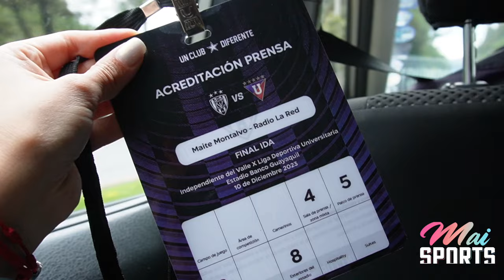VLOG MAI SPORTS | Independiente del Valle 0-0 LDU | FINAL DE IDA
¡Aficionados y aficionadas del deporte hoy estamos de vuelta en en el canal!

 Nos fuimos al estadio de Independiente del Valle para vivir el duelo de ida de la gran final de la LigaPro 2023. Vivimos muchas emociones y la llave terminó abierta entre IDV y Liga. El marcador de ida es de 0-0. Aquí todo lo que vivimos en el partido y transmisión deportiva junto al equipo de La Red.

En el video todo lo que vivimos en esta primer duelo.

 ¿Qué les pareció este vlog?  ¿Quién será el campeón?